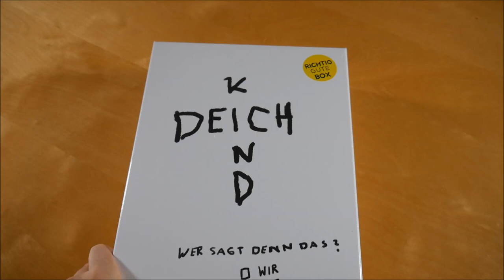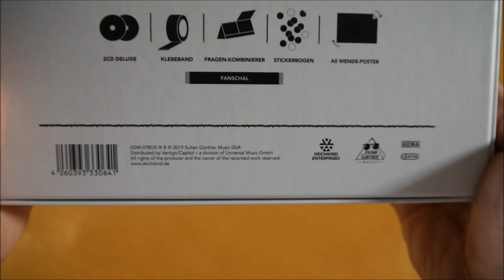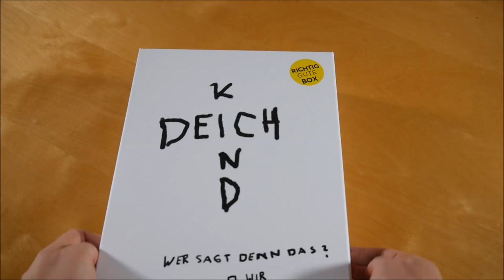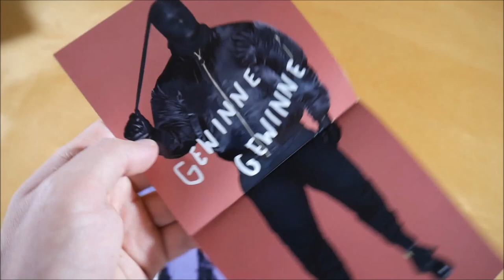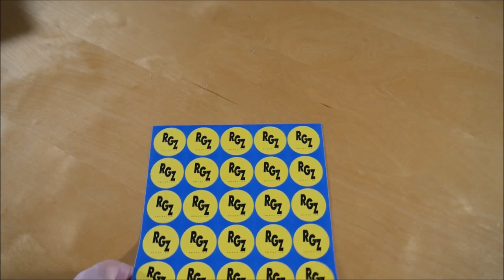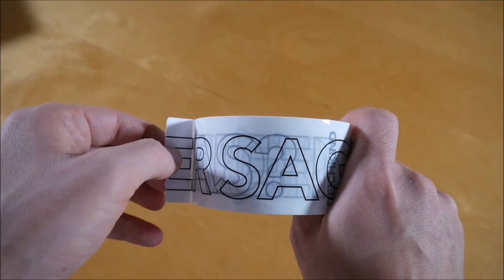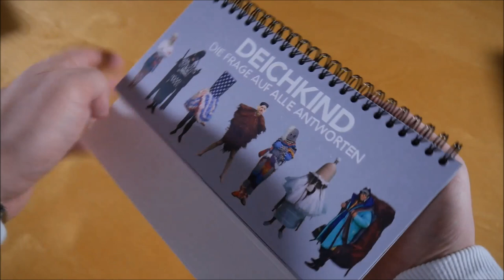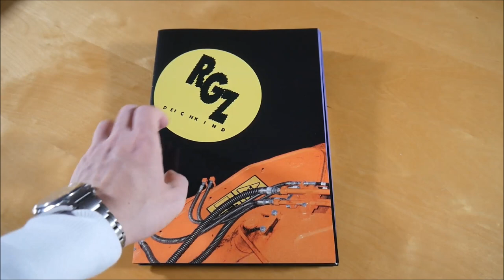Deichkind - Wer sagt denn das? Box Unboxing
In diesem Video zeige ich euch die Wer sagt denn das? Box von Deichkind.
► Hier könnt ihr das Album kaufen:
Weitere Musik von Deichkind

► ALBUM INFOS
Deichkind - Wer sagt denn das?
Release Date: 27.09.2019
Kaufpreis: 48,99 €

Wer sagt denn das? Box Inhalt:
- Album
- Album Instrumentals
- Schal
- Klebeband
- Doppelseitiges Poster (A0)
- Fragen Kombinator
- Stickerbogen

Wer sagt denn das? Tracklist:
01. # wsdd
02. Wer sagt denn das?
03. 1000 Jahre Bier
04. Dinge
05. Cliffhänger
06. Keine Party
07. Knallbonbon
08. Bude voll People
09. Endlich autonom
10. Gewinne gewinne
11. Party 2
12. Richtig gutes Zeug
13. Quasi
14. Powerbank
15. Ich bin ein Geist
16. Sonate in F-Doll
17. Alles außer Sunshine
18. Wo's das Feuer?

Wer sagt denn das? Info:
Das Album von Deichkind erschien am 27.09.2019 über Sultan Günther Music.